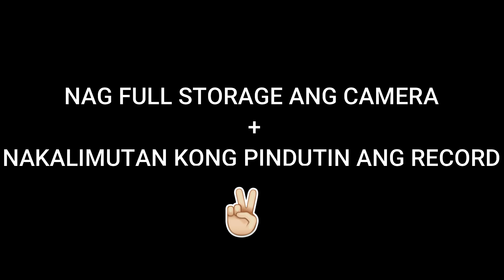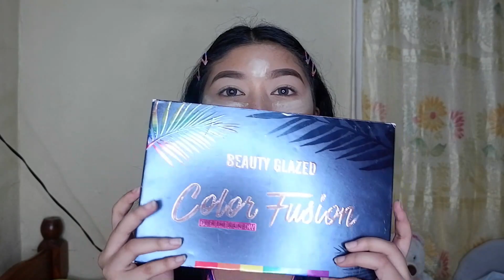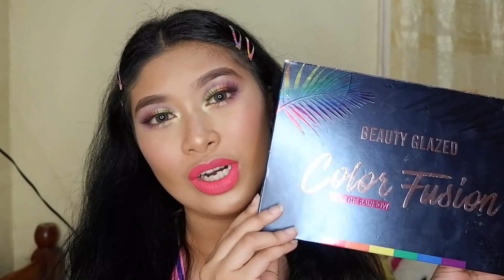MY VERY OWN NEON MAKE UP TUTORIAL (ASTIG NG KINALABASAN!!)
I TRIED DOING MY OWN NEON LOOK FOR YOU GUYS AND FOR ME MAGANDA NAMAN ANG KINALABASAN HEHE!! BASTA KAYO NA ANG MAG JUDGE :D
FOR BEGINNERS AND SA MGA GUSTONG MATUTONG MAG MAKE UP I RECOMMEND YOU THIS AFFORDABLE EYE SHADOW PALETTE (BEAUTY GLAZED COLOR FUSION OVER THE RAINBOW)